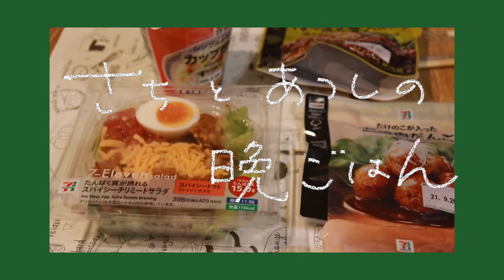【月曜夜は一緒に】さちとあつしの晩ごはん9食目【セブンイレブン】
【本日のトークテーマ】
夏祭りの思い出

今日も一日、お疲れ様でした

月曜日って何かあってもなくても疲れちゃう
そんな方はわたしたちと一緒に晩ごはんをまったり食べませんか

◇ S&A company ◇
さち と あつし のアラサー 男女2人組が
 《月曜も気楽にむかえられる世界》の実現を目指し
世の中に誰かの《居場所》を増やすために活動する
やりたいことをやりたいように発信していくチャンネルです♪

▶️毎週日曜13時配信中
▶️YouTube、Apple podcast他
  ▼Podcast

▶︎毎週土曜8時配信予定

▶︎不定期水曜19時配信予定

▷S(さち)
日常アカウント

◆使用音源
DOVA-SYNDROME